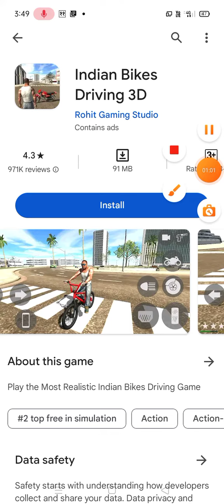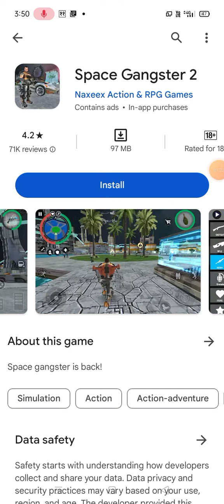bahut acche game short